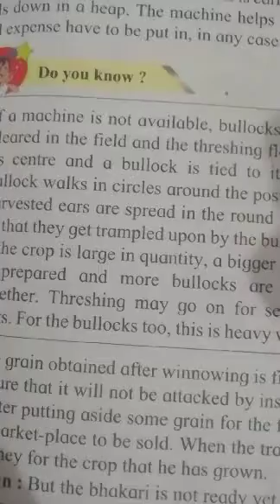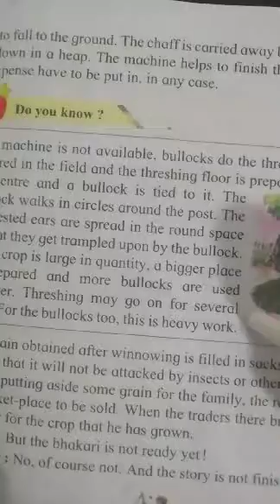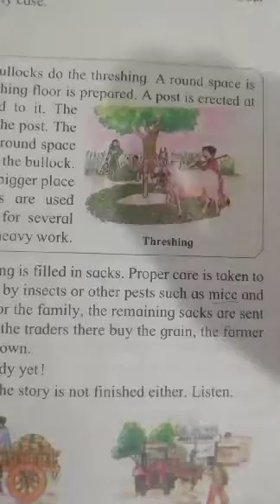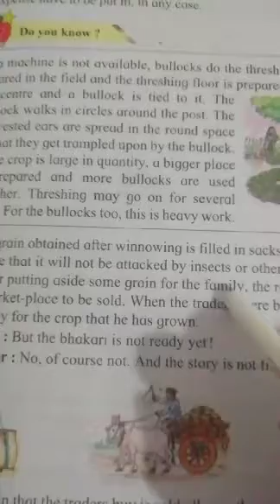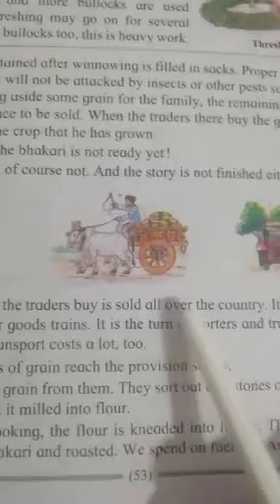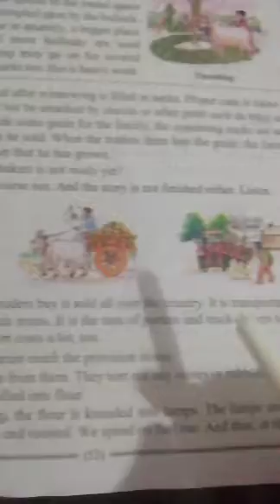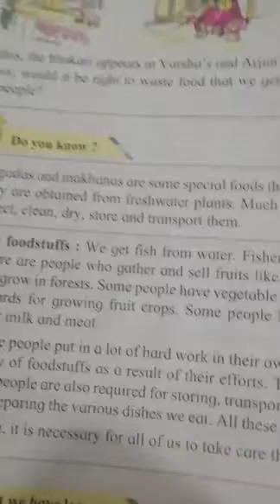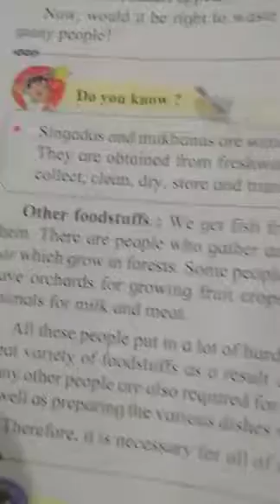Std 4th EVS (part one) lesson no. 8 The Value of Food